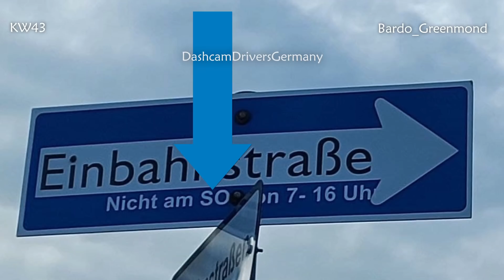Unfall, Geisterfahrer und verrückte LKW-Fahrer| DDG Dashcam Germany | #321